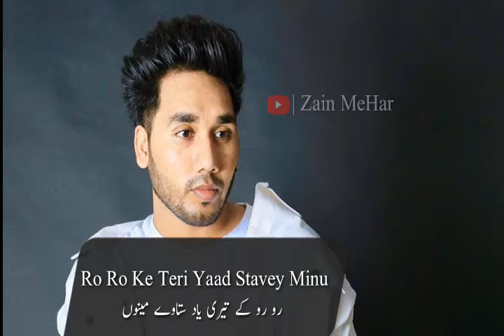Musahib | Ro Ro Ke Teri Yaad Stavey | WhatsApp Status | Zain MeHar